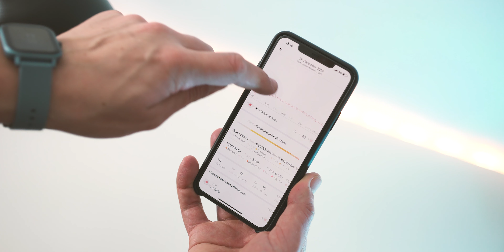Huami Amazfit GTS Test | keine Apple Watch Alternative! | deutsch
Huami Amazfit GTS Test - in diesem Video zeige ich euch mein Review und Fazit zur Huami Amazfit GTS, die recht günstig ist, aber definitiv keine Apple Watch Alternative ist.

► Amazfit GTS bei Amazon*